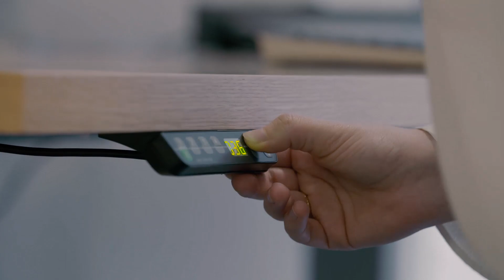The New Lawyers: Creating a Culture of Collaboration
Office space is very important for creating the right dynamic with clients and people. Here at Baker McKenzie, our open plan layouts encourage collaboration.